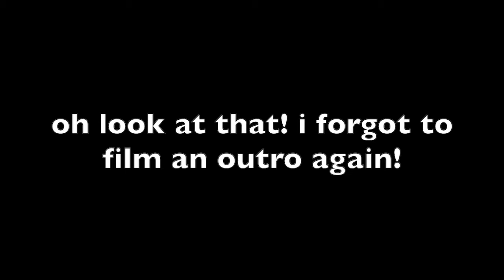My Thoughts on Isolation | Home Vlogs #4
here kitty kitty 🐱

Heyooo! Welcome to another week in my life, where it's mostly the same at the moment. In this week's video, I talk about Tiger King (what a surprise), my thoughts on isolation, clothes, and I also go for a couple of walks - which is nice to clear the head! I wish I could record more on walks, but usually I pop my earphones in and try to enjoy myself for an hour, so it would be utterly boring to watch haha. Anyways, I hope y'all are staying safe and well! Enjoy the video!